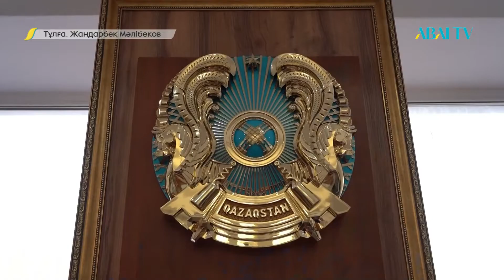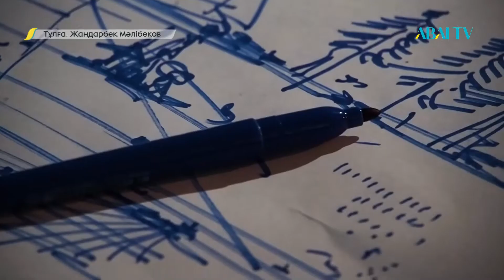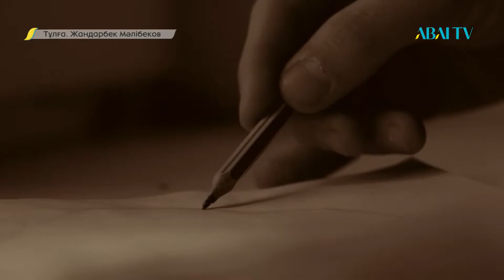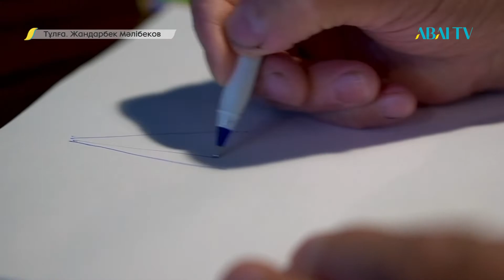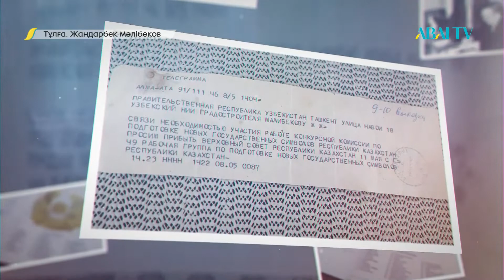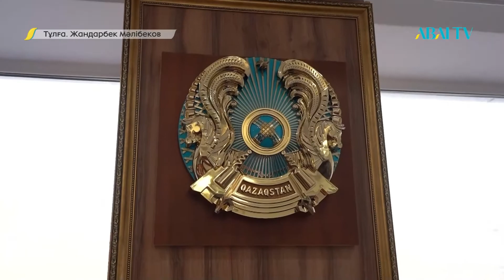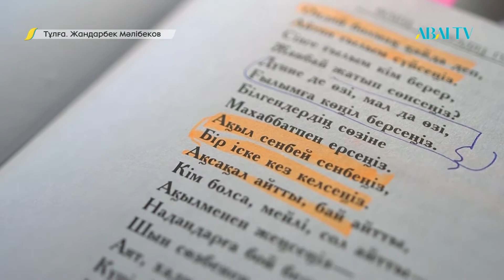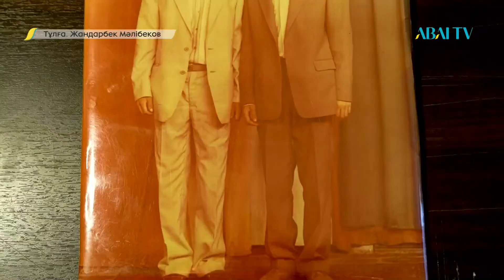ТҰЛҒА. Жандарбек Мәлібеков